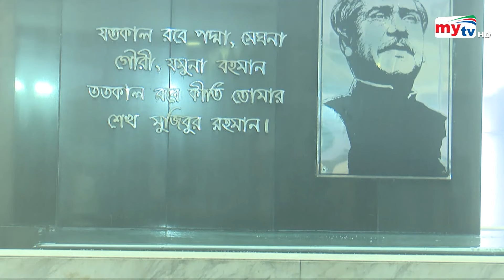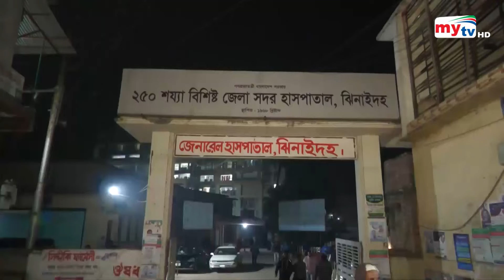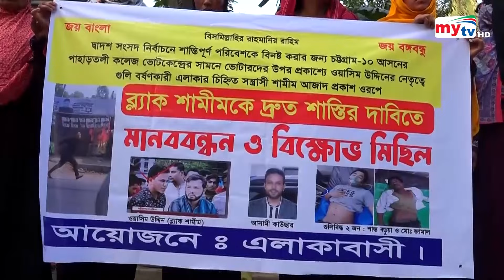Bangla Zela News Update | 11.30 AM | 10 January 2024 | জেলা নিউজ | Mytv News